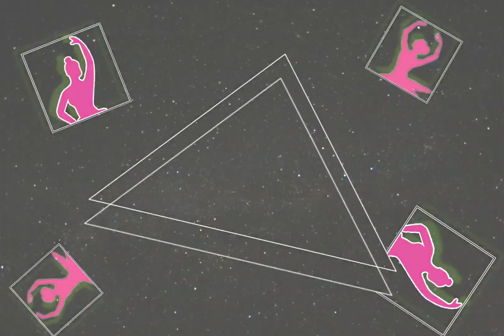High Heels - Natalia Gordienko (Back Visuals)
"High Heels" by Natalia Gordienko.

Self Crated Back Visuals.